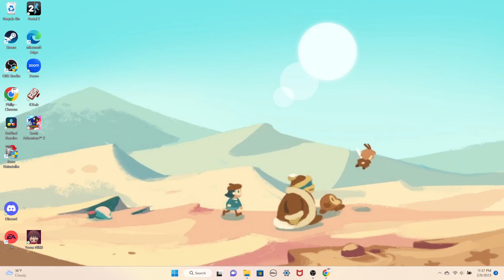Sonic Adventure 2 Battle Test 3